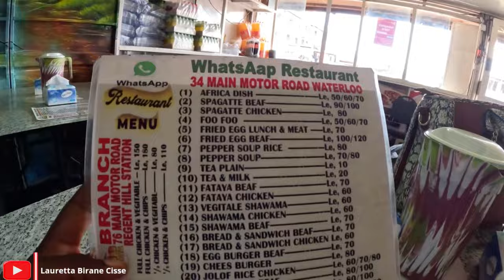The Biggest Town in Western Rural, Sierra Leone|| Welcome to Waterloo Town. 🇸🇱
Sierra Leone 2023: hello everyone, how una dey do?? Today, I am visiting Waterloo, the biggest Rural town located in Freetown, Sierra Leone. I'm so excited to be in this part of Freetown sharing experience with you. 🙌🏿🇸🇱🙌🏿